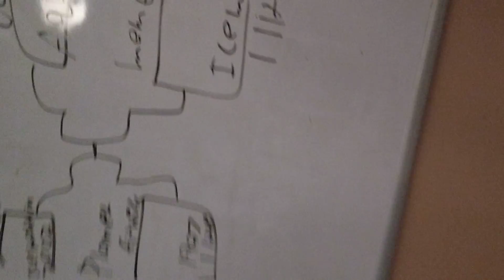The fall 2018 water bottle flip tournement